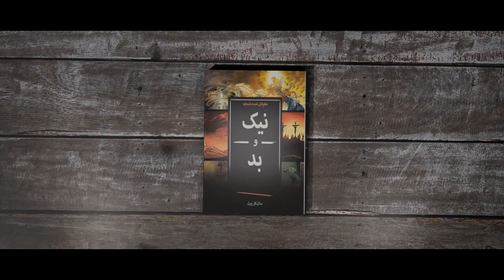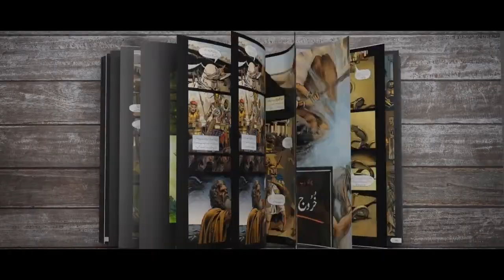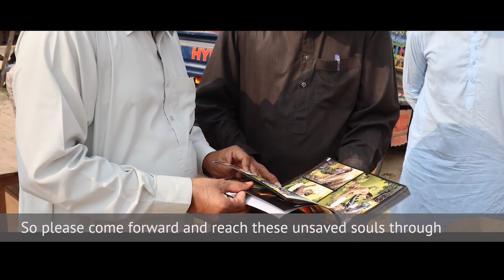The Testimony of Kelash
This is an update from Jamil Thomas in Pakistan.